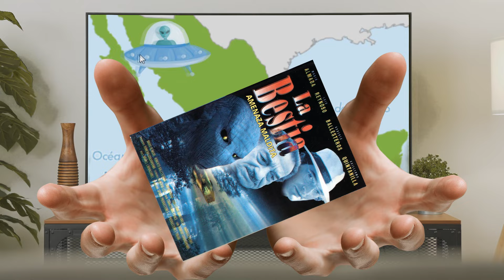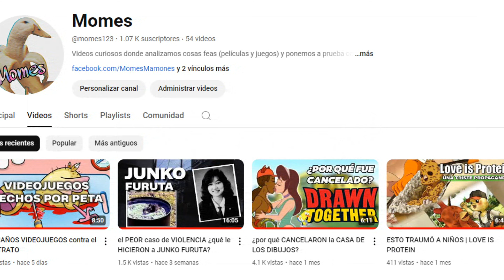N4RC0 vs PREDATOR resumen de la película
Hace mucho hice un video sobre esta película, y gracias a alguien en los comentarios averigüé sobre esta.

La Bestia: Amenaza Maldita es una película mexicana de ciencia ficción que se estrenó en 1995, siendo dirigida por González Christian y protagonizada por Mario Almada, Guillermo Quintanilla, Luis Reynoso y Roberto Ballesteros. Durante fuertes conflictos guerrilleros en Val Verde, una criatura de otro mundo llega a la Tierra, aumentando más la tensión, el peligro y el miedo en lo profundo de la selva. Actualmente puedes encontrar la película en YouTube.

La película es una obvia referencia a la historia clásica de Depredador (1987), siendo considerada por la comunidad cinefila de México como La Versión Mexicana de Depredador debido a que comparte muchas similitudes con la cinta del 87.

En 1998 salieron dos secuelas de la Bestia: Amenaza Maldita, siendo tituladas El Regreso de la Bestia y La Bestia 3: Encuentro Final.